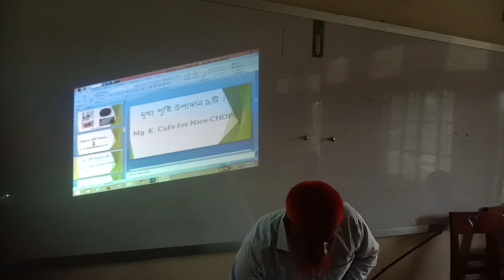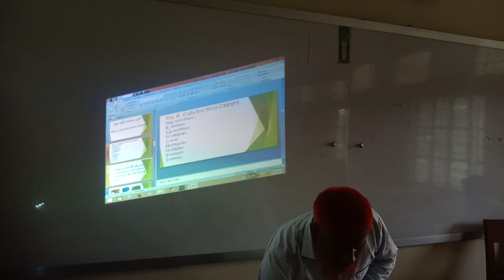October 5, 2021